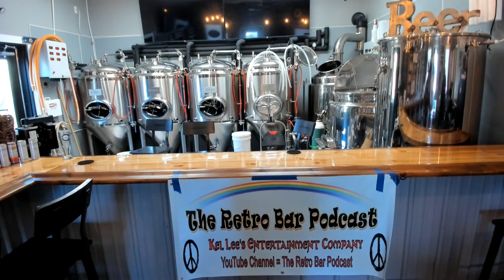Retro Bar Podcast Episode 28 - Clyde Mackey Compass Mill Tap House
Retro Bar Podcast Episode 28 @theretrobarpodcast8354  - Clyde Mackey Compass Mill Tap House talks his life and brewing.